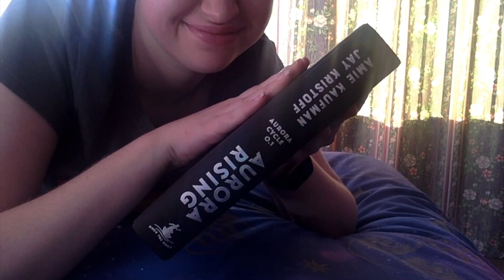O.W.L.s Magical Readathon 2020 | Vlog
BOOKS MENTIONED:
Heartstopper Volume 3 by Alice Oseman
The Paper Magician by Charlie N. Holmberg
The Whispering Muse by Sjón
Fearless by Cornelia Funke
Into the Drowning Deep by Mira Grant
Aurora Rising by Jay Kristoff and Amie Kaufman

Produced by Bailey Creative Studios